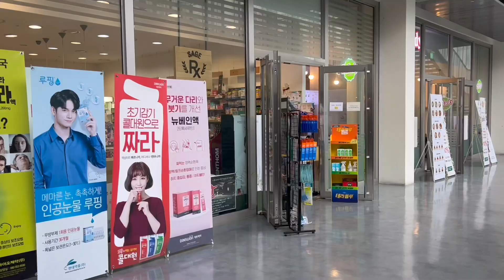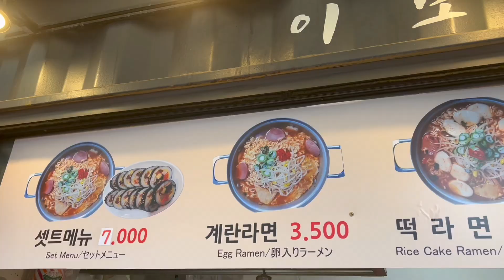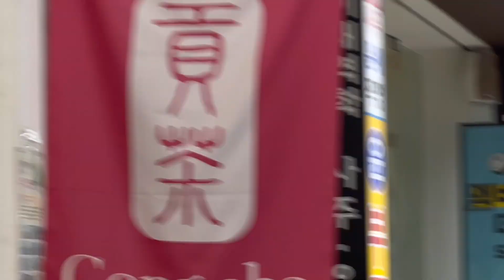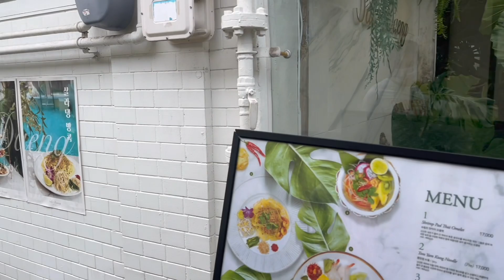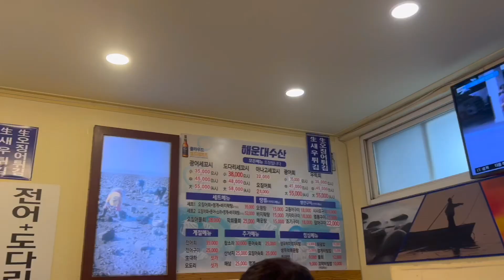EP.2 เที่ยว ewha woman's univ., ikseondong, กินซันนักจี!?🐙 | mac in korea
FB Page: Mac Siri Chaikul
chill type beats - cloud
chill type beats - memories
0:00 preview
0:16 ewha woman's univ.
02:27 boxsquare sinchon
03:47 gongcha sinchon
04:17 sinchon station
04:25 ikseondong/jong-no 3 ga
06:12 กินซันนักจี!!
06:25 7-eleven
06:34 city hall
07:01 wangbijib